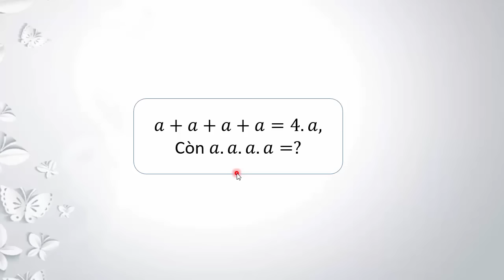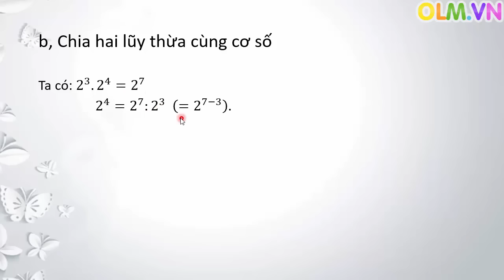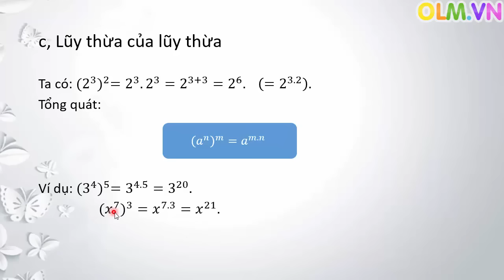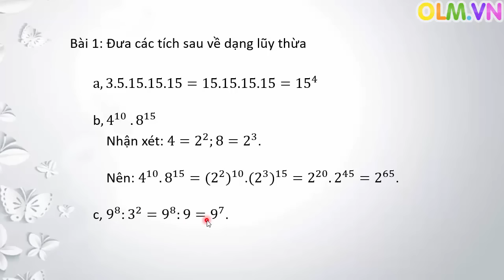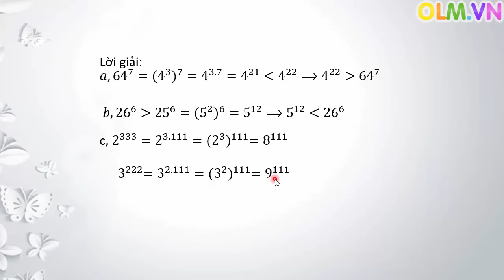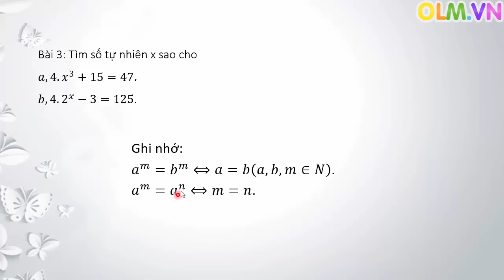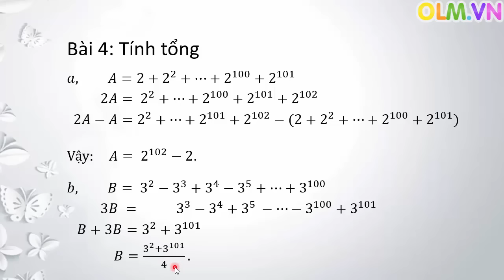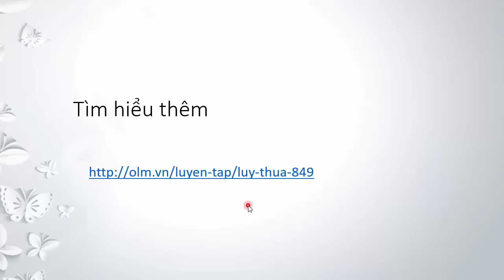LŨY THỪA VỚI SỐ MŨ TỰ NHIÊN - Toán lớp 6 [Online Math - olm.vn]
Lũy thừa là một trong những lĩnh vực hay của Toán học. Nhằm giúp các em học sinh lớp 6 có những kiến thức nền tảng đầu tiên khi tiếp xúc với lũy thừa, trong bài giảng này, OLM trình bày một cách cơ bản và ngắn gọn nhất từ khái niệm cho tới các phép toán của lũy thừa. Ngoài ra là cách so sánh lũy thừa. Bên cạnh đó là hệ thống bài tập bám sát lý thuyết.